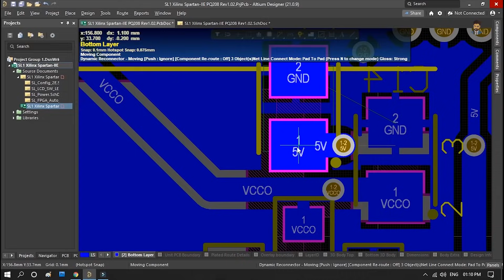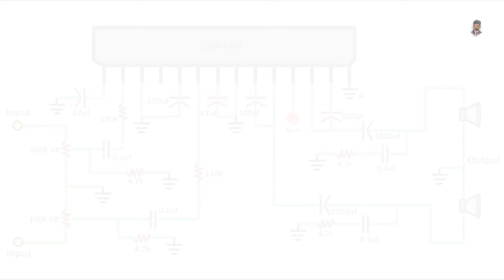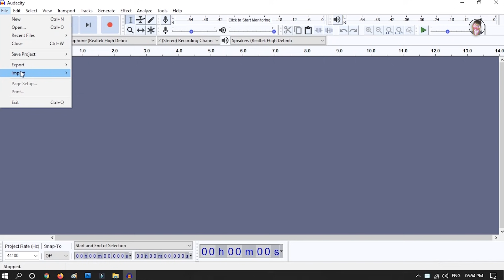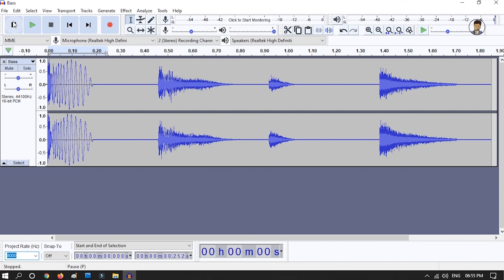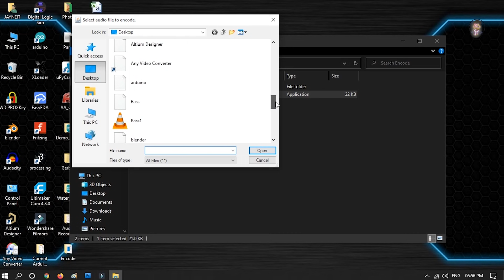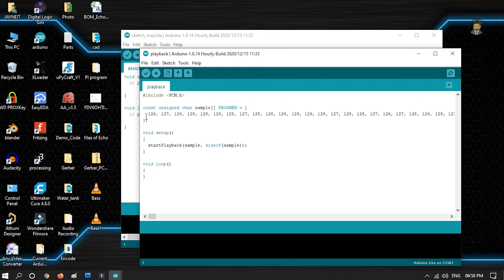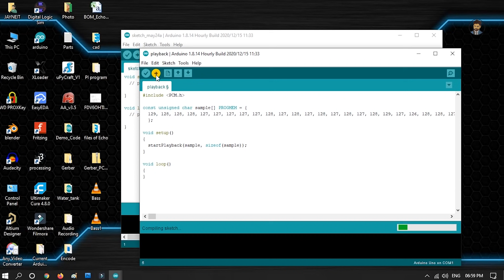how to make cd disk and player using old cd at your home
Good News!